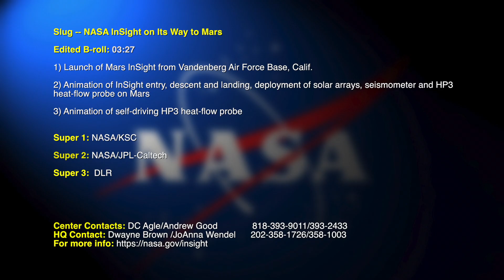Video file: NASA InSight on Its Way to Mars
Video file for media and public use. Making history as the first interplanetary launch from the West Coast, NASA's InSight spacecraft is now soaring towards Mars. The spacecraft, which lifted off from Vandenberg Air Force Base in Central California, will be the first mission to study the deep interior of Mars. Its instruments include a seismometer to detect marsquakes for the first time and a heat flow probe that will embed itself as deep as about 16 feet (5 meters) below the surface of Mars.